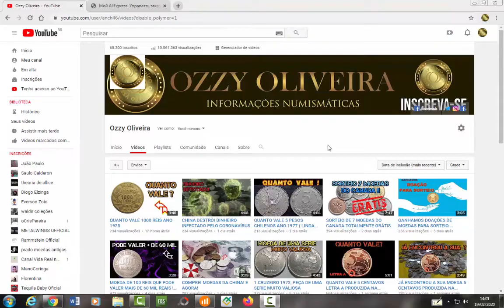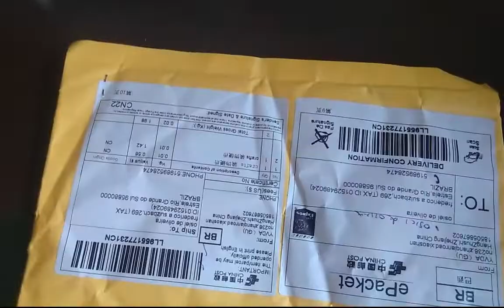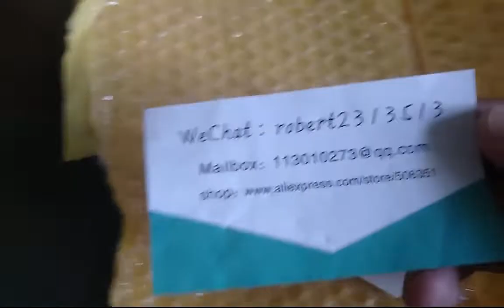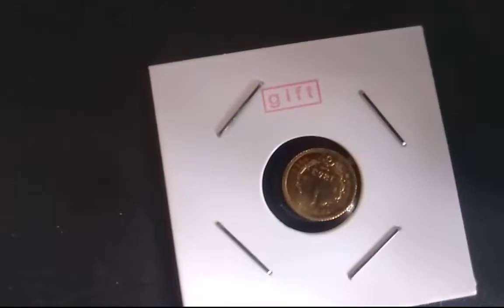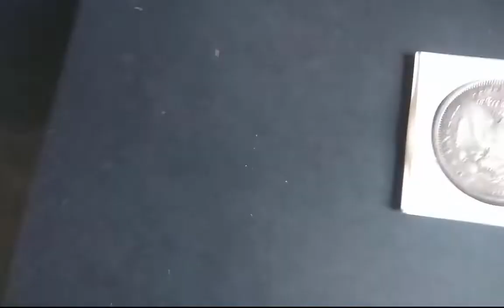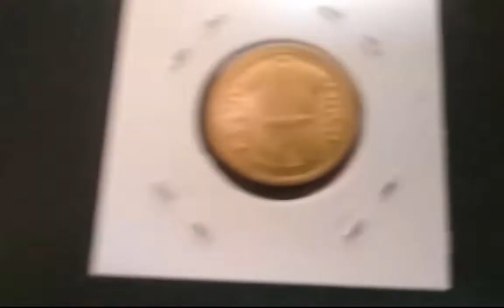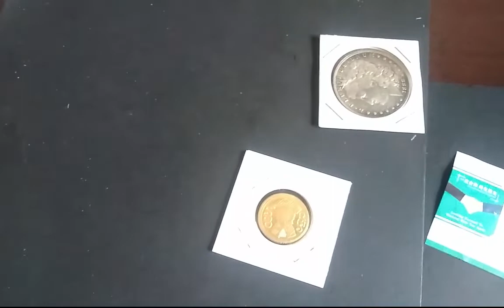RECEBI UM ENVELOPE DA CHINA!